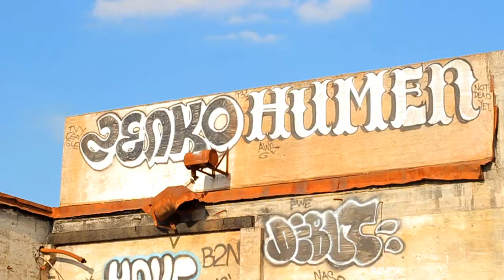A-Lucid - Dirtz Mcgertz (Official Music Video)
Directed by: Cody Murphy and Matt Harlan.
Filmed By: Cody Murphy.

Shot in Portland, Oregon.